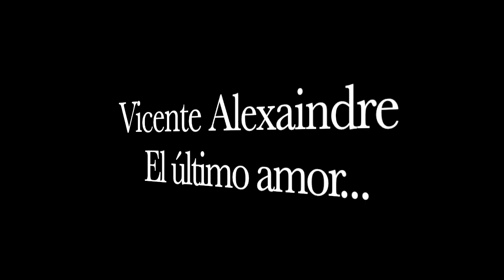VICENTE ALEXAINDRE - EL ÚLTIMO AMOR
El último amor

I
Amor mío, amor mío.
Y la palabra suena en el vacío. Y se está solo.
Y acaba de irse aquella que nos quería. Acaba de salir. Acabamos de oír cerrarse la puerta.
Todavía nuestros brazos están tendidos. Y la voz se queja en la garganta.
Amor mío...
Cállate. Vuelve sobre tus pasos. Cierra despacio la puerta, si es que
                                                                                   no quedó bien cerrada.
Regrésate.
Siéntate ahí, y descansa.
No, no oigas el ruido de la calle. No vuelve. No puede volver.
Se ha marchado, y estás solo.
No levantes los ojos para mirarlo todo, como si en todo aún estuviera.
Se está haciendo de noche.
Ponte así: tu rostro en tu mano.
Apóyate. Descansa.
Te envuelve dulcemente la oscuridad, y lentamente te borra.
Todavía respiras. Duerme.
Duerme si puedes. Duerme poquito a poco, deshaciéndote, desliéndote
                                                      en la noche que poco a poco te anega.
¿No oyes? No, ya no oyes. El puro
silencio eres tú, oh dormido, oh abandonado,
oh solitario.
                   ¡Oh, si yo pudiera hacer que nunca más despertases!

II
Las palabras del abandono. Las de la amargura.
Yo mismo, sí, yo y no otro.
Yo las oí. Sonaban como las demás. Daban el mismo sonido.
Las decían los mismos labios, que hacían el mismo movimiento.
Pero no se las podía oír igual. Porque significan: las palabras
significan. Ay, si las palabras fuesen sólo un suave sonido,
y cerrando los ojos se las pudiese escuchar en el sueño...

Yo las oí. Y su sonido final fue como el de una llave que se cierra.
Como un portazo.
Las oí, y quedé mudo.
Y oí los pasos que se alejaron.
Volví, y me senté.
Silenciosamente cerré la puerta yo mismo.
Sin ruido. Y me senté. Sin sollozo.
Sereno, mientras la noche empezaba.
La noche larga. Y apoyé mi cabeza en mi mano.
Y dije...
Pero no dije nada. Moví mis labios. Suavemente, suavísimamente.
Y dibujé todavía
el último gesto, ese
que yo ya nunca repetiría.